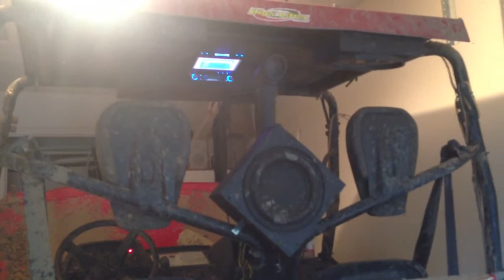Honda Big Red Audio System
Custom made stereo system by RedneckMexicans.